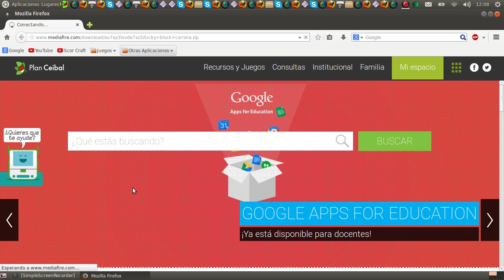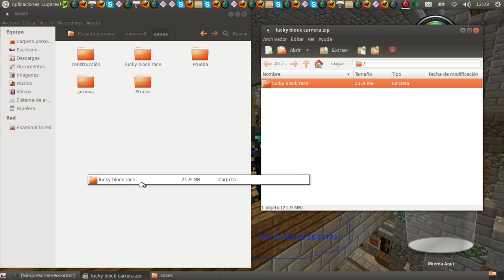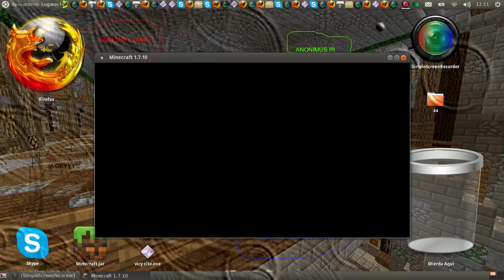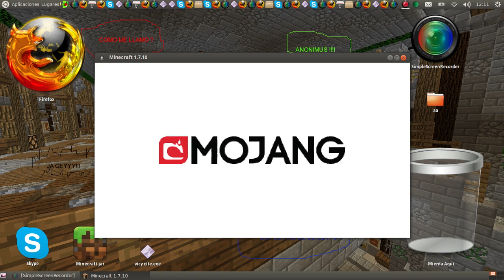Como descargar mapas para minecraft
Pongan like si les gusto, suscrivirse y dejenmen comentarios.